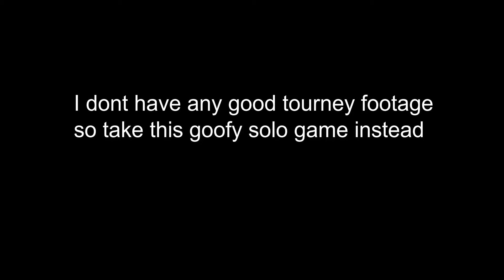Claiming #45 in hypixel skywars tournament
F's in the chat for Diboof + Pixels who got thanos snapped from #1 o7